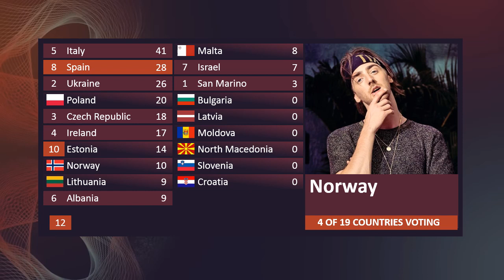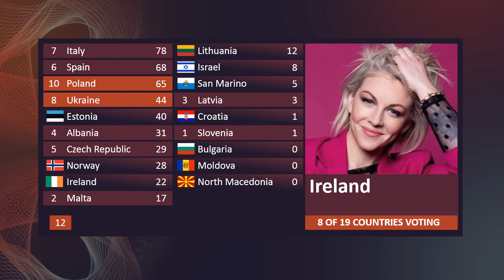ESC 2022 - TOP 19 | OPINION 100 PEOPLE | VOTING SIMULATOR (PART 1/3)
This top is based on the opinion of 100 Eurofans from all over the world.
Who do you think will win this vote?
Данный топ основан на мнении 100 еврофанов со всего мира.
 Кто по вашему мнению победит в данном голосовании?